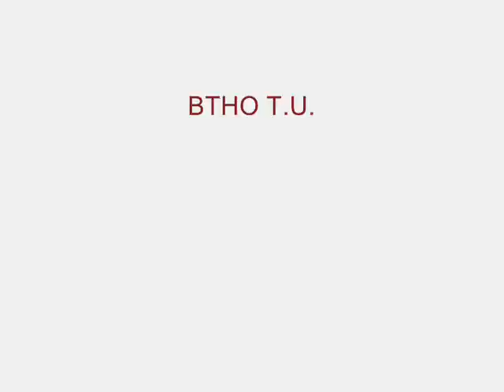Lose Control Aggie Football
2006 Aggie football highlights